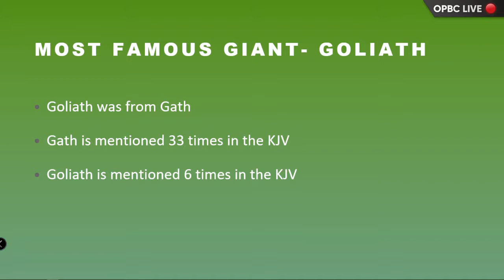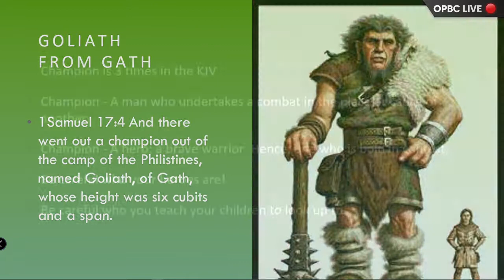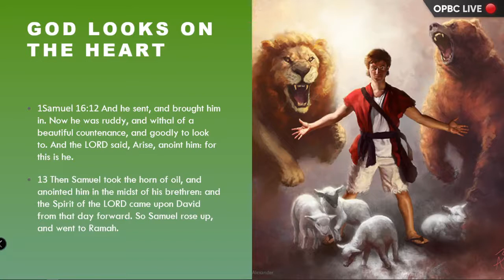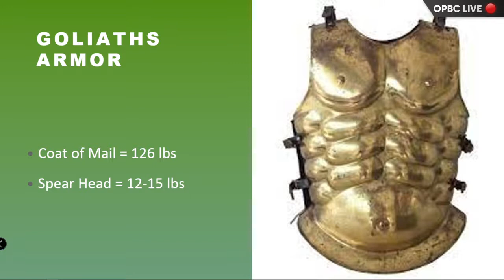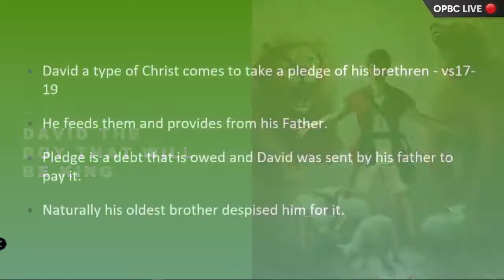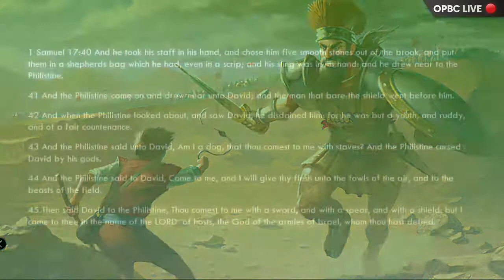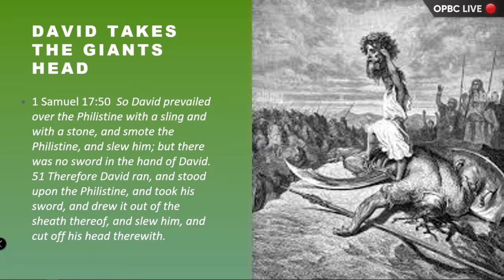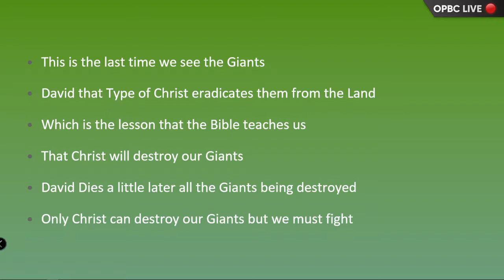Giants Eradicated by King David: End Times Prophecy Pictures - Pastor Jason Cooley